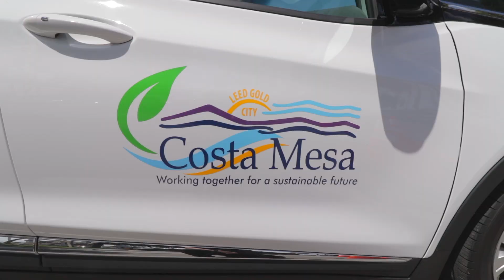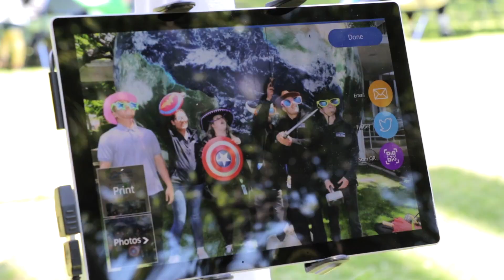Costa Mesa Celebrates Earth Day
The City of Costa Mesa recently celebrated its first annual Earth Day celebration at City Hall, and as you will see in this highlight video this celebration of sustainability was a sensational success!  Thanks to everyone who came out to partner and participate, and remember that by being green and caring for our environment we can ensure that every day is Earth Day!